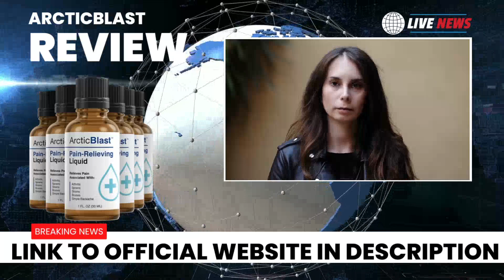ARCTICBLAST Review - Does ArcticBlast Work? - ArcticBlast Pain Relief REVIEW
ArcticBlast™ is a liquid in “dropper” form so you just apply a drop or two directly onto your skin where it hurts and rub it in gently… wait 54 seconds… and bingo… you will be pain–free for up to DAYS.

There are no horse pills to choke down. And no messy salves or creams to stink up your body and turn off others.

This is a unique one–of–a–kind all–natural product. You have never tried anything like this before because there IS nothing like this.

Imagine your life free from pain. A life where you actively engage with your grandchildren, children, and spouse. A life where you perform the activities you love — tennis, jogging, bicycling — and the activities you have to do — getting out of bed, walking up stairs, opening jars.

With no more pain, there is no more pretending to be pain–free for the sake of your loved ones. Joint pain no longer controls what you can do. You take back control of your life.

ArcticBlast™ will get you back to doing everyday things, and that’s not only good for your body, but good for your mind and emotional state too.

Now you can be pain–free and protect your health at the same time. And you don’t have to let your stomach get eaten away anymore.

Yes, like thousands of other people are, you will soon move pain–free like you used to! YOU will… and IT’S SO EASY with ArcticBlast™!

The one–of–a–kind ArcticBlast™ formula will help you be as pain–free and as comfortable as you were in your 30s. Every day will be like walking on air! You’ll be more active, have more energy, be more productive and be happier day in and day out.